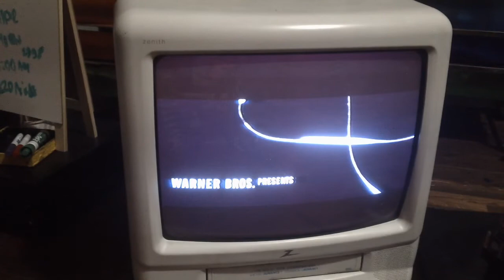Opening Up To Passenger 57 1993 VHS